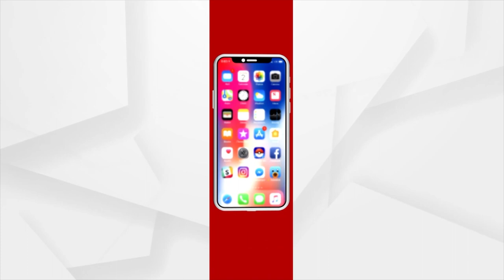BJP State President Manmohan Samal Attends Mo Mati Mo Desha Programme